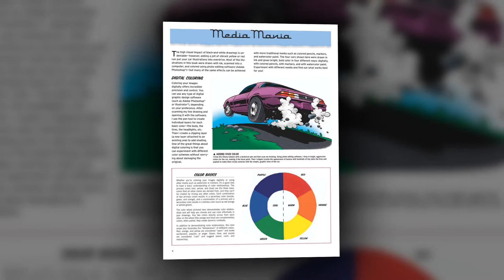Cool Cars / Cartooning . Book price is ( $ 8.80 ) Download it for free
Download the entire book in PDF, with a direct link to mediafire In the description box the YouTube page

 تحميل الكتاب كامل PDF برابط مباشر ميديا فاير في صندوق الوصف صفحة اليوتيوب رابط الكتاب برابط مختصر